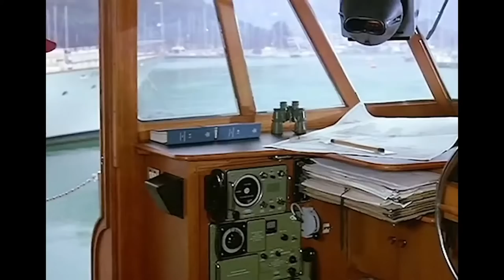Renato Pozzetto in una delle scene più belle di Grandimagazzini 1986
Uno dei più grandi comici italiani, Renato Pozzetto